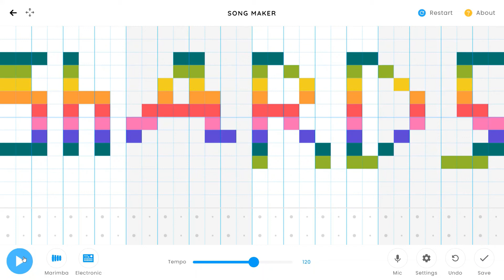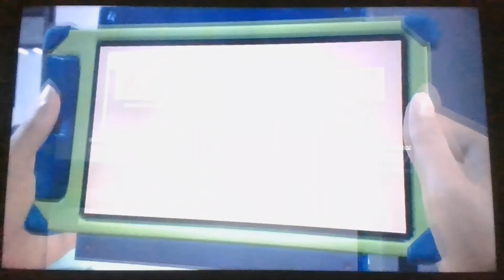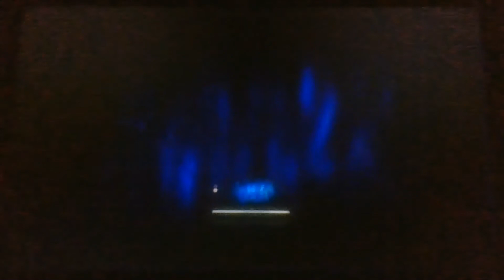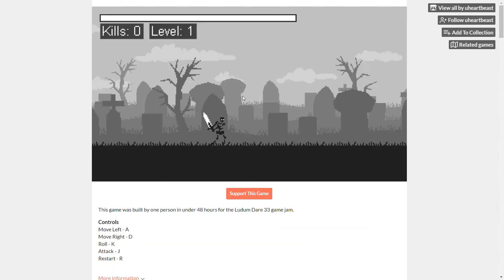X Com 2 First Impressions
Tactical strategy game. Using my soldiers to complete a mission. Hey, who's that guy we're rescuing?